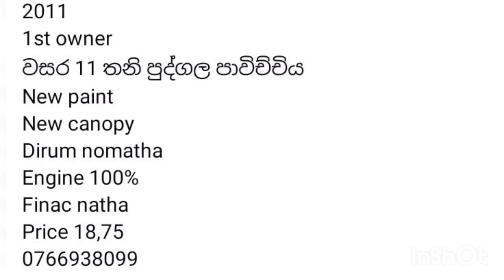mahindra bolero එකක් අඩුවට විකිණීමට ඉක්මනින් දෙනවා බලන්න